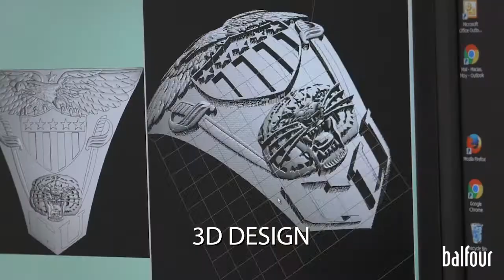The Making of the Clemson Official Class Ring 2017